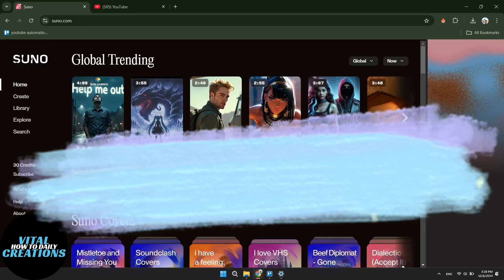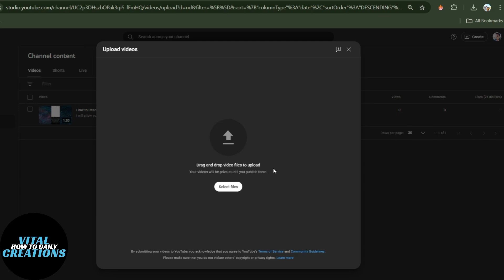How To UPLOAD SUNO AI SONG To YOUTUBE! | 2025 GUIDE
Ready to share your Suno AI masterpiece with the world in 2025? Hold up! We'll cover crucial steps from understanding Suno AI's usage rights to navigating YouTube's policies on AI-generated content. Make sure your sonic creation gets the spotlight it deserves while staying on the right side of the rules – let's get started!